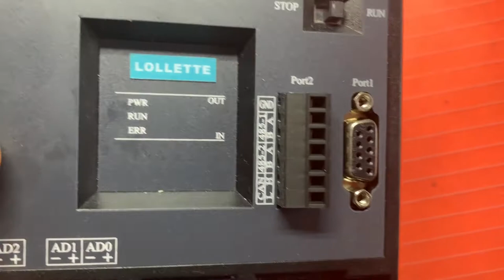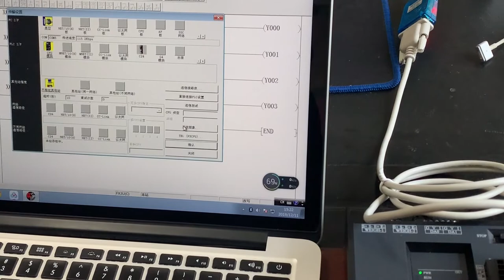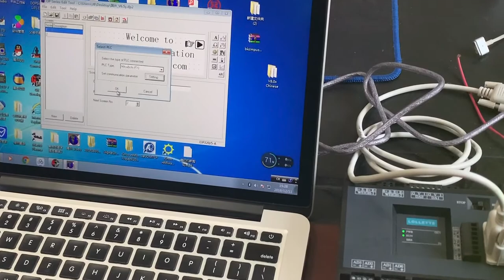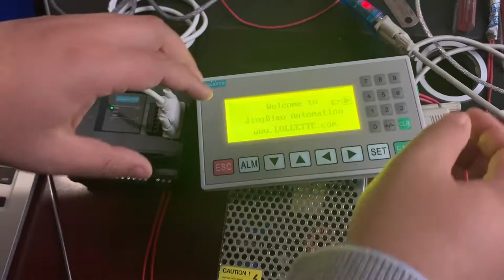LK3U-20MR/MT-4AD-2DA 12 input 8 output plc controller rs485 RTC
Compatible with FX3U leading control PLC industrial control board LK3U-14 20MR MT with analog 2 way 485 weighing controller